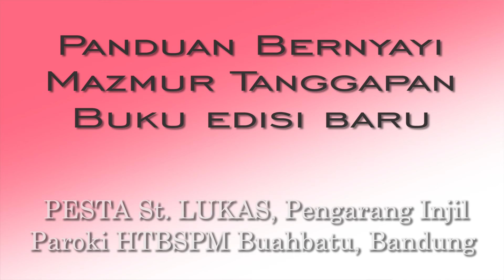Panduan MTA Pesta St Lukas, Pengarang Injil ~ Paroki HTBSPM Bandung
Buku Mazmur Tanggapan dan Bait Pengantar Injil
Edisi Gabungan Tahun ABC (Baru)
Cetakan I : 2020